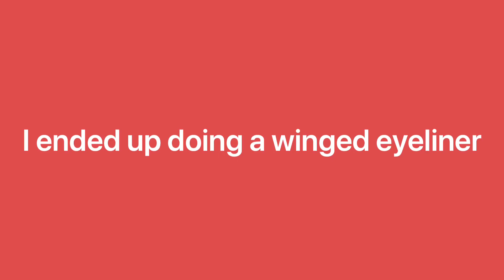Make-up Time: Cute Look Using My iPhone’s Camera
Which eyebrow is your favorite eyebrow?

BLACK LIVES MATTER! They always will!